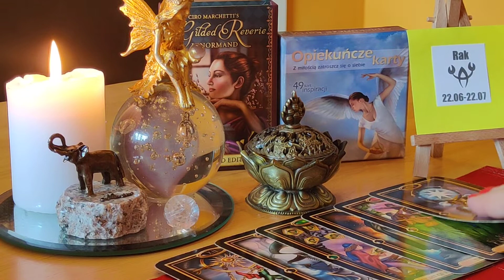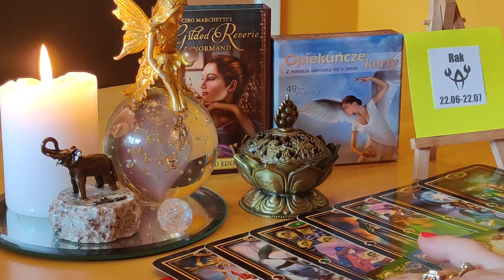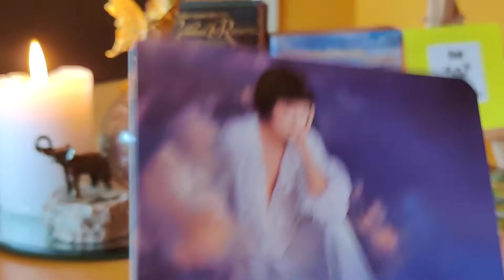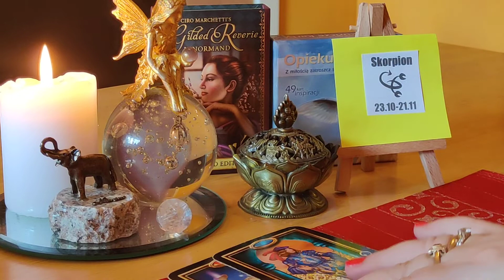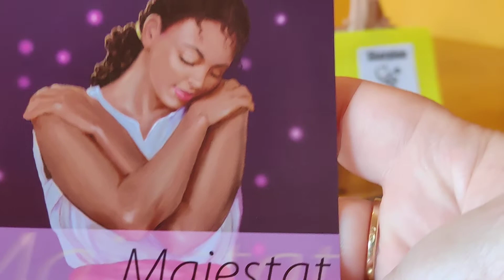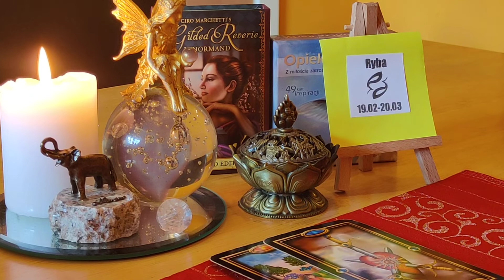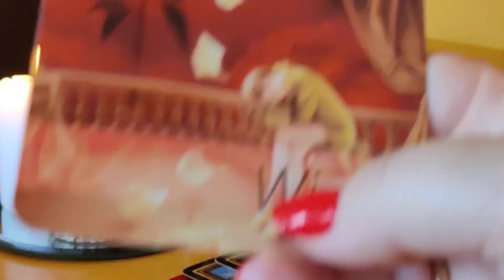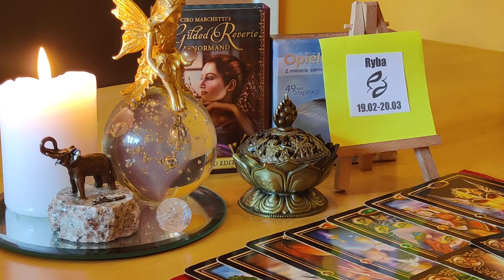♋RAK♏SKORPION♓RYBY OD 17.05. DO 23.05.2021 ZNAKI WODNE.